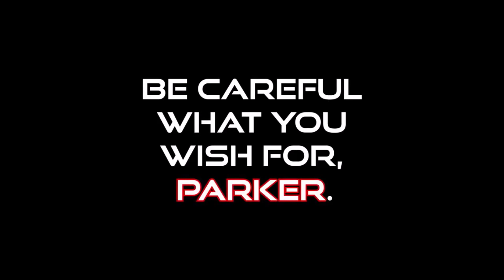The Official Spider-Man No Way Home Teaser Trailer !